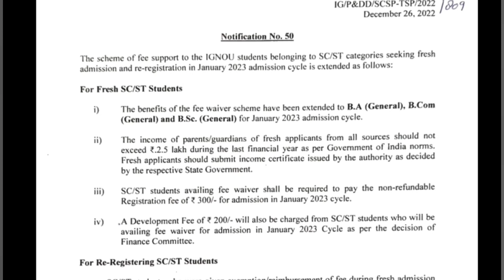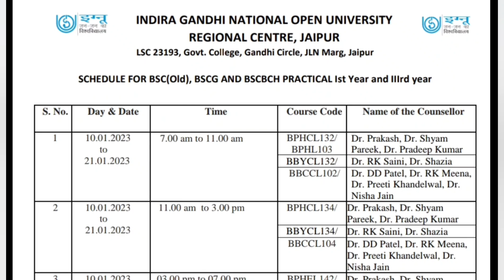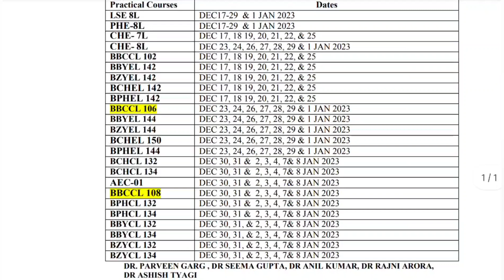IGNOU 36TH CONVOCATION NEW UPDATE 5 NEW NOTIFICATION FEE WAIVER SCHEME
ignou june 2022 exam result update assignment submission January 2023 session new re-registration starts December exam hall ticket admit card ignou final datesheet new notice promotion marks validity